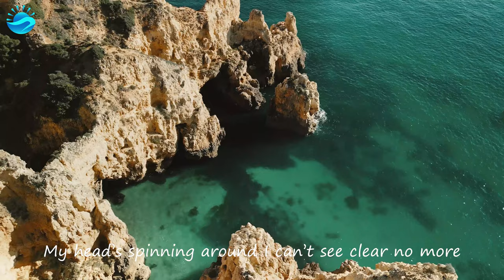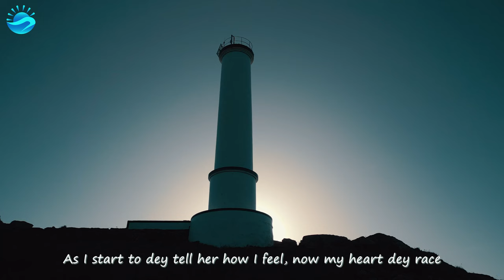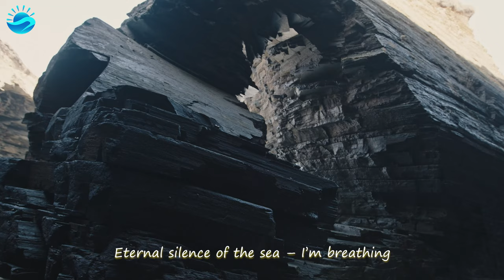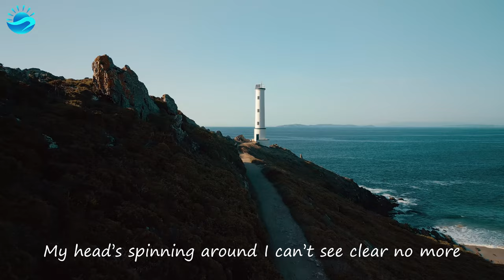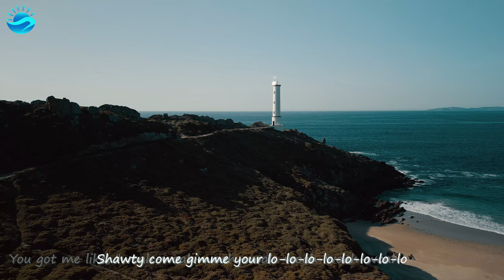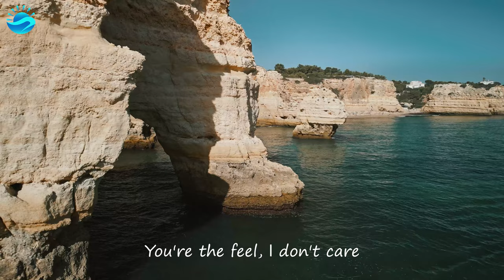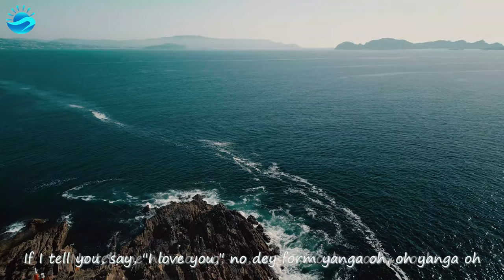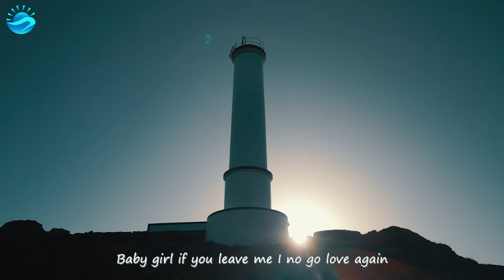Summer Music Mix 2024 🎵Alan Walker, Dua Lipa, Coldplay, Martin Garrix & Kygo, The Chainsmokers Style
Tracklist:
00:00 Veronica Bravo, Le Bober - Faded
02:44 Twin, Jessica Chertock - Love Me Like You Do
05:52 Dj Goja, Magic Phase - Calm Down
08:48 Dream Chaos, Della - Supergirl
12:05 PHURS - Take On Me
14:23 PHURS, Michelle Ray - Un-Break My Heart
16:42 Dj Alex Man, Dj Diac, HALUNA - I’m Blue
19:53 LexMorris , HALUNA - Summertime Sadness
22:35 Cale, HALUNA - Hymn For The Weekend
25:10 Harddope, LexMorris, Veronica Bravo - Africa
27:46 Harddope, SANDICE, Rachel Morgan Perry - Barbie Girl
29:39 MARSTEREON, Bianca - Prisoner
32:43 Cornel Dascalu, DJ Diac, Margad - All Good Things
35:08 Le Bober - High On Life
37:39 Badscandal, ughvexx - Cupid
40:44 Alosa, Catching Sunrises - Forget You
43:31 Alosa, Chasing Sunsets - Body
46:13 AstroFox - Location
48:47 AstroFox, Rachel Morgan Perry - Dark Horse
51:44 Alosa - Reality
54:09 Cale, Elise Khalil - My Universe
56:13 Deep Mage - Therapy
59:35 Stayer, Alosa, Britt - Memories
1:02:07 Veronica Bravo, Le Bober - Faded
1:04:51 Twin, Jessica Chertock - Love Me Like You Do
1:08:00 Dj Goja, Magic Phase - Calm Down
1:10:55 Dream Chaos, Della - Supergirl
1:14:13 PHURS - Take On Me
1:16:30 PHURS, Michelle Ray - Un-Break My Heart
1:18:49 Dj Alex Man, Dj Diac, HALUNA - I’m Blue
1:22:01 LexMorris , HALUNA - Summertime Sadness
1:24:42 Cale, HALUNA - Hymn For The Weekend
1:27:17 Harddope, LexMorris, Veronica Bravo - Africa
1:29:53 Harddope, SANDICE, Rachel Morgan Perry - Barbie Girl
1:31:47 MARSTEREON, Bianca - Prisoner
1:34:50 Cornel Dascalu, DJ Diac, Margad - All Good Things
1:37:16 Le Bober - High On Life
1:39:47 Badscandal, ughvexx - Cupid
1:42:51 Alosa, Catching Sunrises - Forget You
1:45:38 Alosa, Chasing Sunsets - Body
1:48:20 AstroFox - Location
1:50:54 AstroFox, Rachel Morgan Perry - Dark Horse
1:53:52 Alosa - Reality
1:56:17 Cale, Elise Khalil - My Universe
1:58:20 Deep Mage - Therapy
2:01:43 Stayer, Alosa, Britt - Memories
2:04:14 Veronica Bravo, Le Bober - Faded
2:06:59 Twin, Jessica Chertock - Love Me Like You Do
2:10:07 Dj Goja, Magic Phase - Calm Down
2:13:03 Dream Chaos, Della - Supergirl
2:16:20 PHURS - Take On Me
2:18:37 PHURS, Michelle Ray - Un-Break My Heart
2:20:57 Dj Alex Man, Dj Diac, HALUNA - I’m Blue
2:24:08 LexMorris , HALUNA - Summertime Sadness
2:26:50 Cale, HALUNA - Hymn For The Weekend
2:29:25 Harddope, LexMorris, Veronica Bravo - Africa
2:32:01 Harddope, SANDICE, Rachel Morgan Perry - Barbie Girl
2:33:54 MARSTEREON, Bianca - Prisoner
2:36:58 Cornel Dascalu, DJ Diac, Margad - All Good Things
2:39:23 Le Bober - High On Life
2:41:54 Badscandal, ughvexx - Cupid
2:44:58 Alosa, Catching Sunrises - Forget You
2:47:46 Alosa, Chasing Sunsets - Body
2:50:28 AstroFox - Location
2:53:02 AstroFox, Rachel Morgan Perry - Dark Horse
2:55:59 Alosa - Reality
2:58:24 Cale, Elise Khalil - My Universe
3:00:28 Deep Mage - Therapy
3:03:50 Stayer, Alosa, Britt - Memories